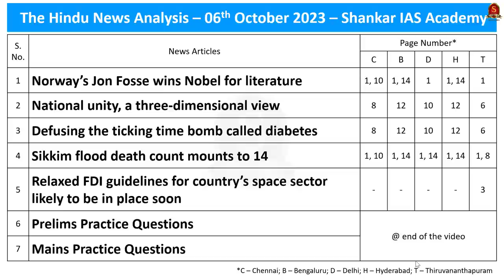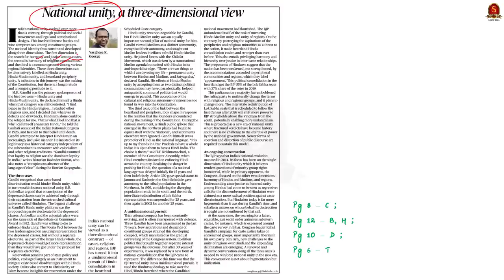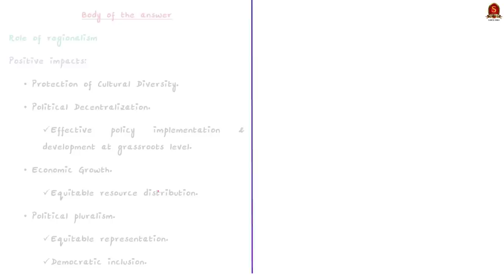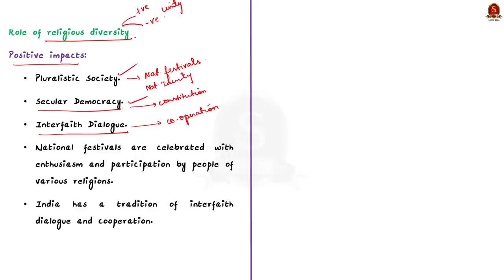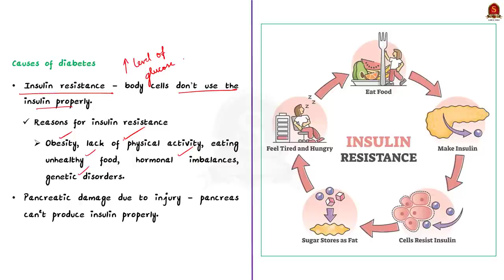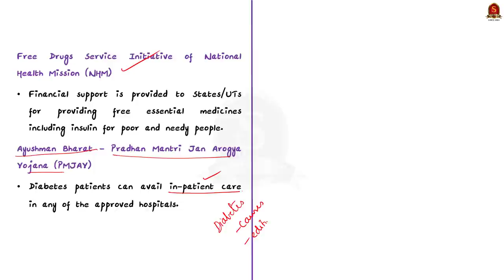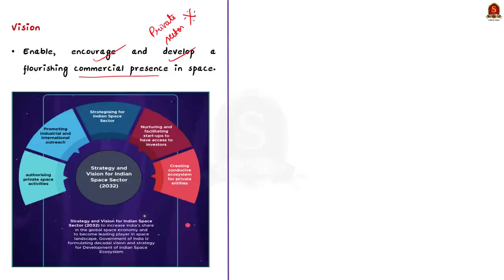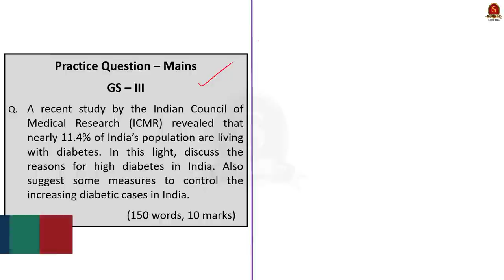The Hindu Daily News Analysis || 6th Oct 2023 || UPSC Current Affairs || Mains & Prelims 2024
Notes convenient for printing:
a. Single Side Notes:

b. Double Side Notes:

Time Stamping
►►Introduction - 00:00
►►List of Topics - 00:08
1. Norway’s Jon Fosse wins Nobel for literature - 00:45
2. National unity, a three-dimensional view - 04:26
3. Defusing the ticking time bomb called diabetes - 15:00
4. Sikkim flood death count mounts to 14 - 20:28
5. Relaxed FDI guidelines for country’s space sector likely to be in place soon - 24:17
6. Prelims and mains Practice Questions - 27:40